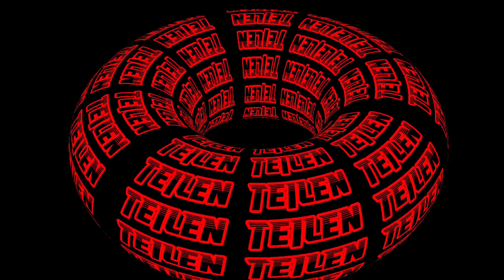🎧Rettet Trump die USA? | Von Hermann Ploppa